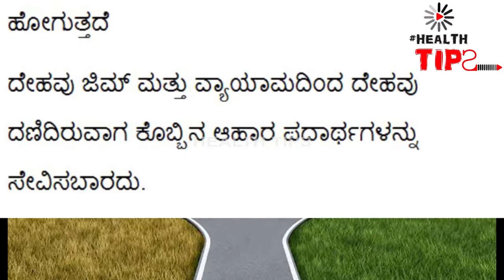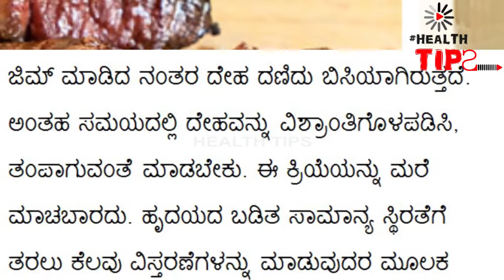ಜಿಮ್ ಮಾಡಿದ ನಂತರ ಅಪ್ಪಿ ತಪ್ಪಿಯೂ ಈ ಕೆಲಸಗಳನ್ನು ಮಾಡಬೇಡಿ ||after workout in gym dont do this?||health tips